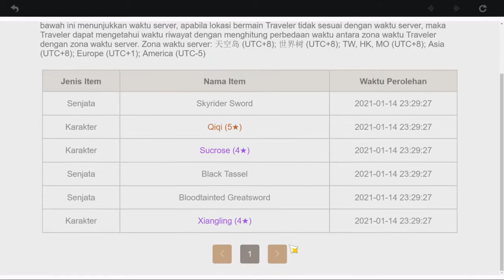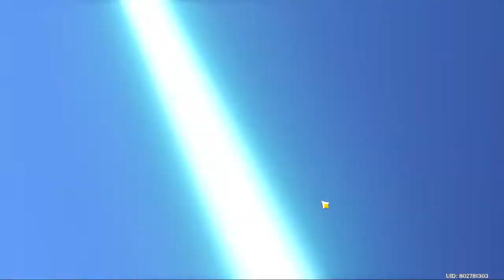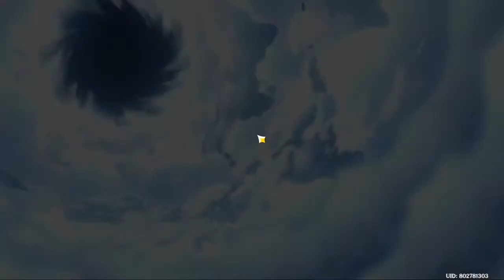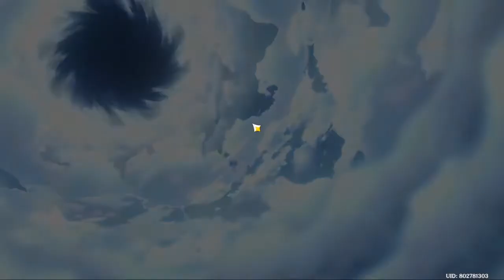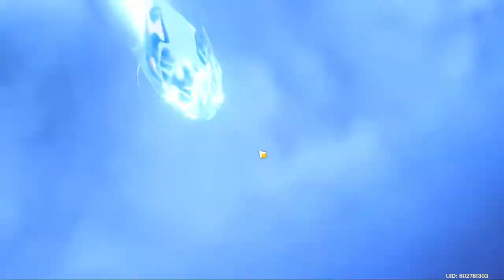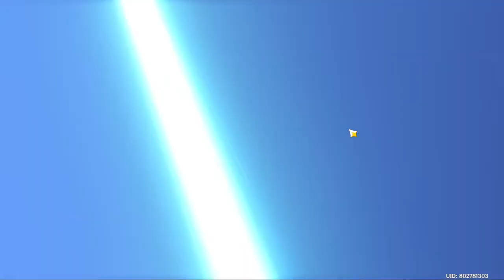BAKAR 18.000 PRIMOGEN HARUS DAPAT XIAO!!!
Mau dapat Akun Bintang 5 Geratis? Langsung aja ke Tiktok aQ ya, banyak Give Away Akun Genshin Impact dan Quiz Pulsa Setiap Hari!!!